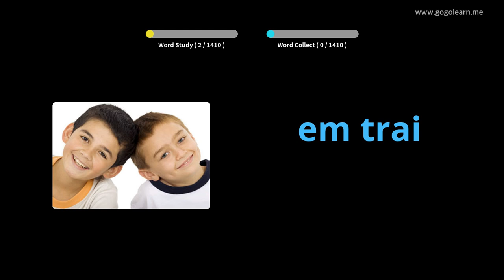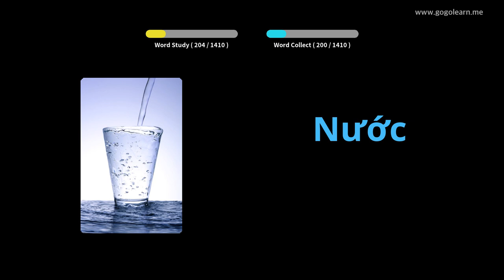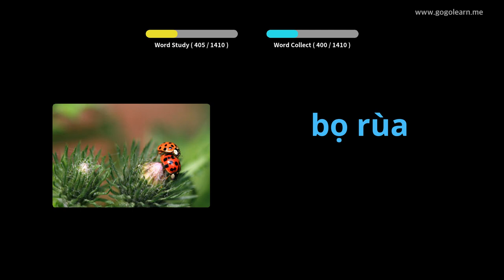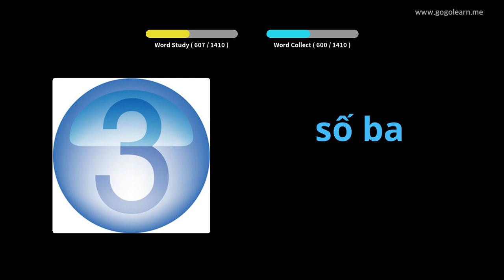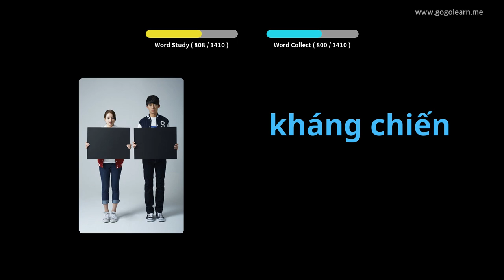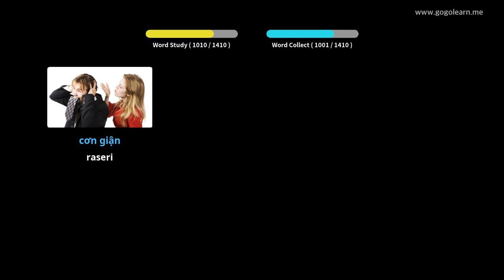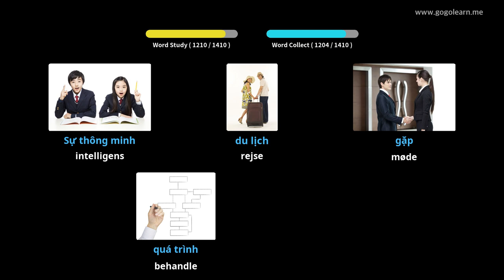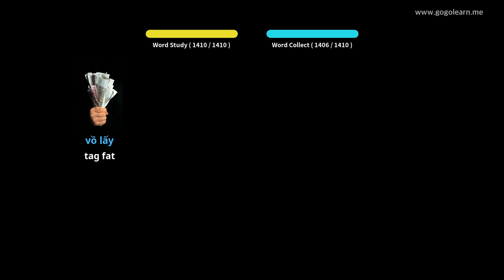Lær Vietnamese Gjennom Bilder |Vietnamese Ordforråd Grundlæggende | Golearn